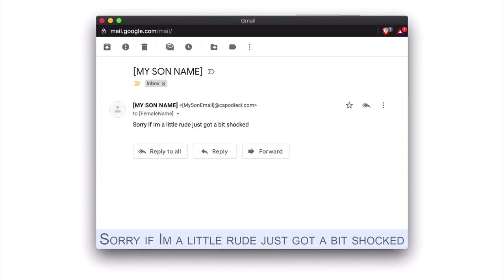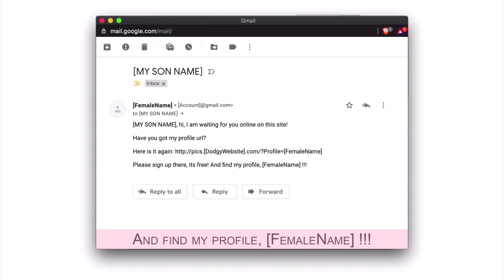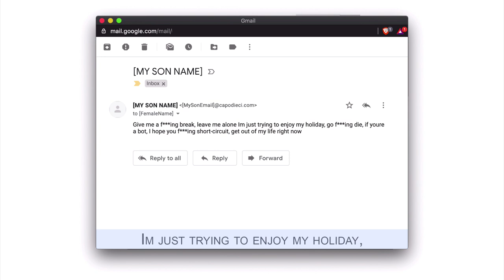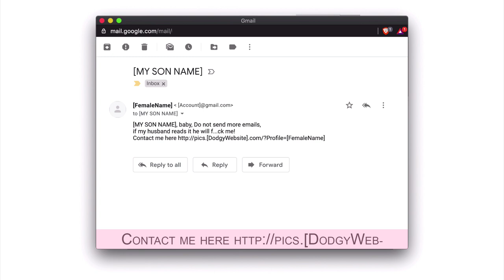Kid VS Spam Bot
My 11 years old son has received an email from a spam bot promoting an adults only website. The spam bot was programmed very well, so my son had a short conversation with the spam bot. Here it is a recap for a laugh, and for other parents to be aware of the content of emails your kids may receive.